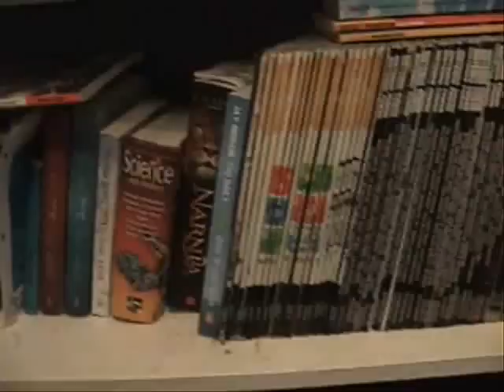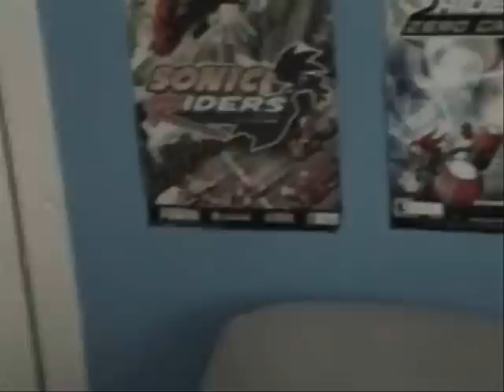Gamer SpotLight Episode 1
Originally uploaded May 2nd 2009

Finally I'm sure after much anticipation, My first Gamers' Spotlight. This was shot a few days ago along with a couple other videos I hope to get polished up and uploaded soon.  Anyways the man featured in this is a good friend of mine and a small time youtuber who hasn't put a video up in awhile but I'm sure could still impress any day now.

Instead of ranting just watch and see.

All music made with Accoustic Mixcraft!